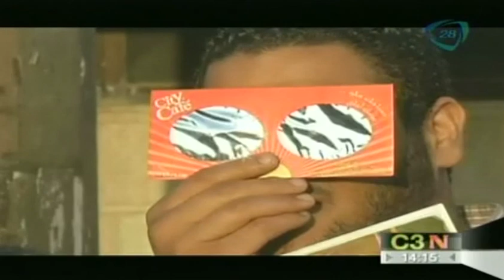Eclipse parcial de sol cautiva a miles de personas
04 noviembre 2013

Habitantes de varios países pudieron disfrutar de un fenómeno natural sin comparación. El eclipse parcial del sal cautivo a miles de personas.